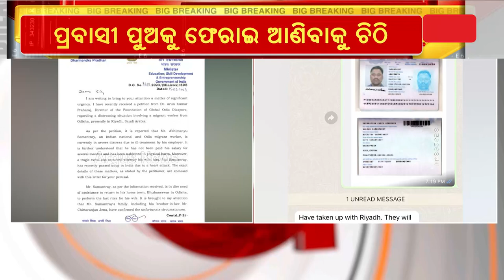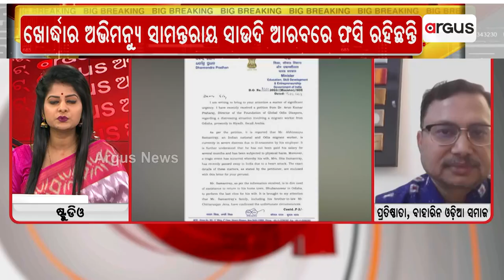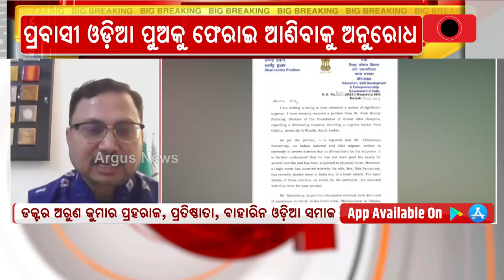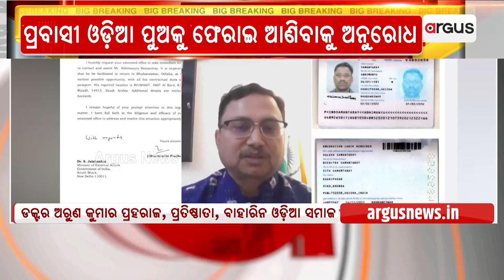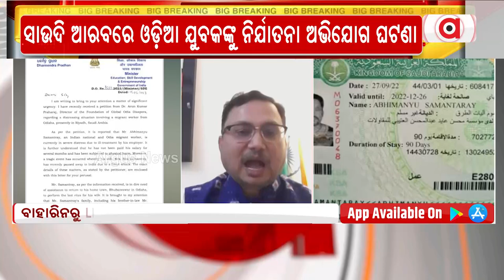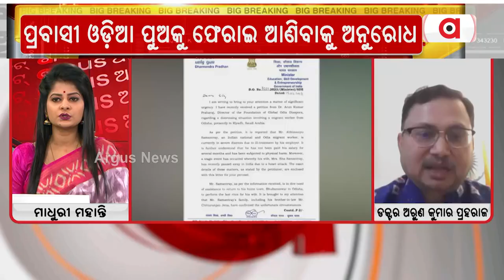Union Min Pradhan Writes To EAM, Seeks Immediate Steps To Facilitate Return Of Odia Migrant Worker